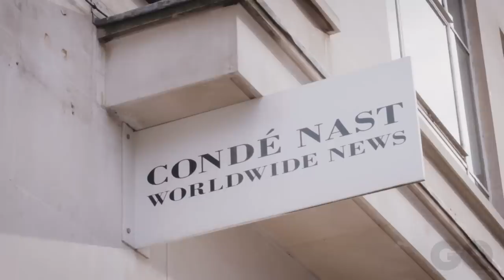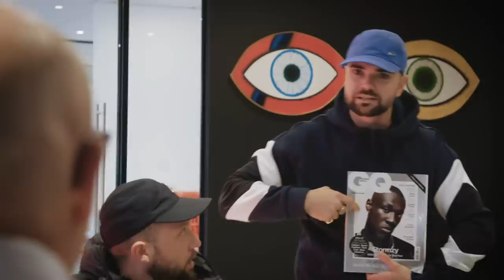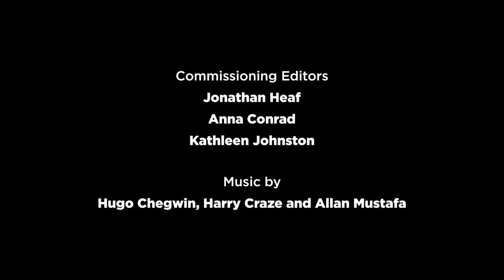Kurupt FM takes over GQ for the day | British GQ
Consider this a Kurupt FM takeover... Introducing GQ Hype's second cover stars, the People Just Do Nothing crew, whose mockumentary sitcom finishes tonight after five spectacular series of Brentford-based brilliance. Watch our film to find out what happened when Grindah, Beats, Decoy and Chabuddy G, came to our office to sell us their cover idea.

Head to GQ's Vero channel to go behind the scenes on our People Just Do Nothing shoot and to see exclusive, unseen outtakes from the video

Created by: Paul Solomons
Directed by: Mateo Notsuke
DOP and Editing by: Lloyd Willacy
Interview by: Kathleen Johnston
Styled by: Angelo Mitakos